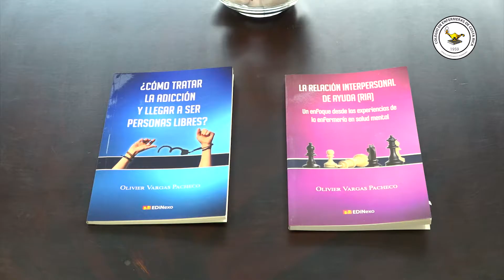Olivier Vargas, Enfermero y escritor en Salud Mental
Olivier Vargas, es un destacado Enfermero del Hospital Nacional Psiquiátrico, que ha escrito libros en Salud Mental. Conozca un poco de su biografía, ¿Cómo ha ayudado a los usuarios? y su defensa por la lucha coyuntural que vive la enfermería en Salud mental.